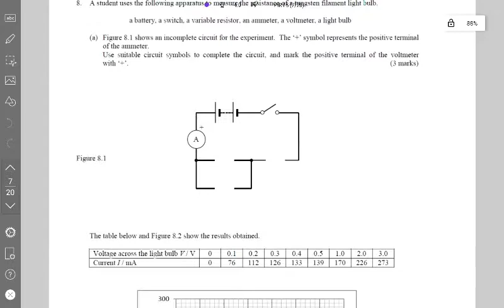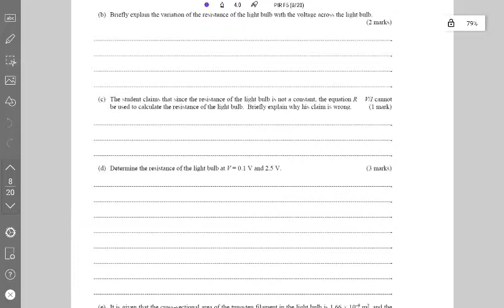2017 dse phy #8